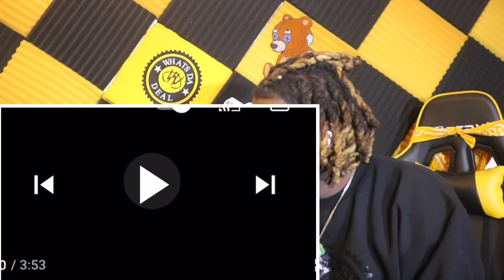Vito Martel // Mo3 “SUM 1 U LOVE” Reaction